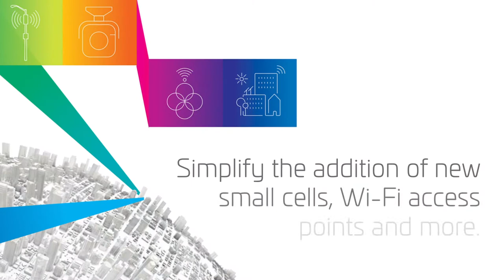CommScope Powered Fiber Cable System | MEC Networks Corporation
CommScope's Powered Fiber Cable System improves speed and simplifies installation, powering, and communication of network devices – at 30x the distance of traditional CAT cable systems!

Inquire now and get a FREE tech consultation from us! Visit mec.ph/consult

Follow us for more CommScope products, services, and updates.